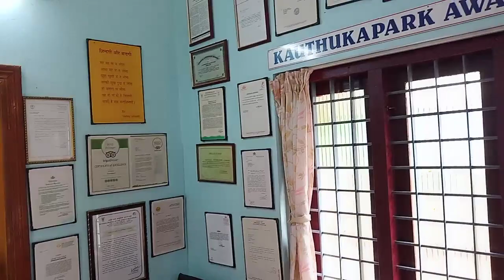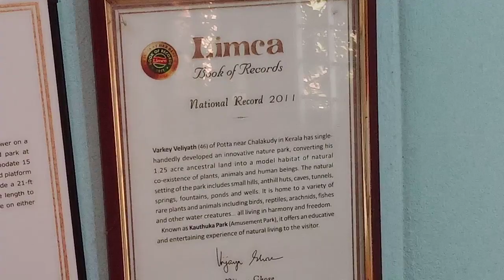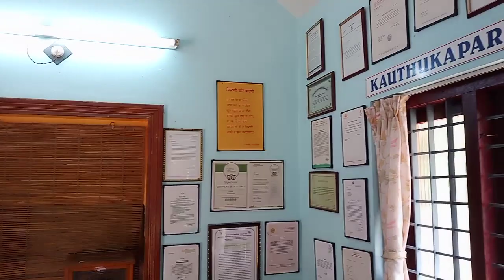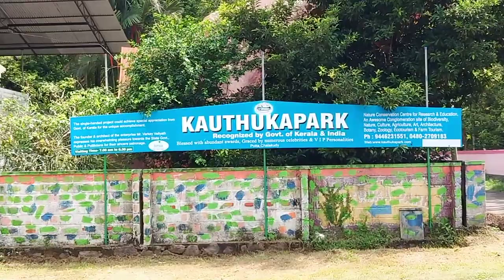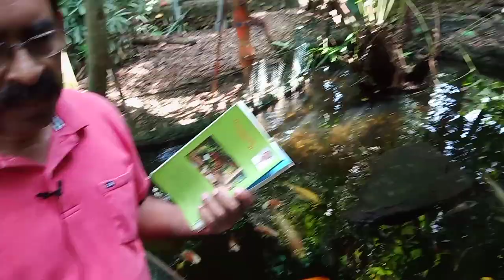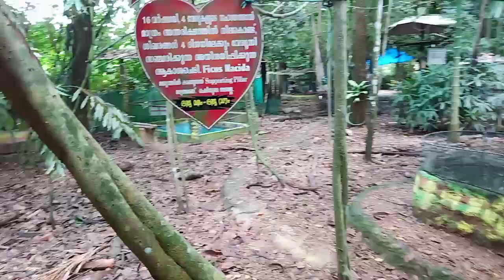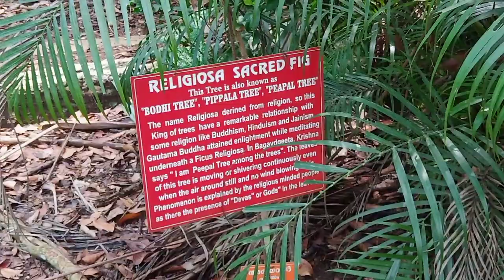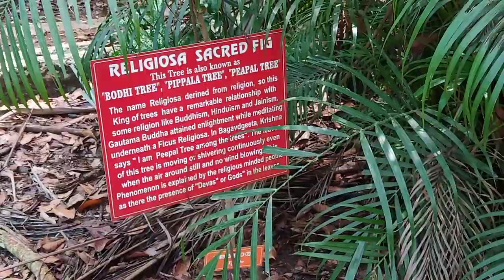Episode 10/Kauthuka park awards and history